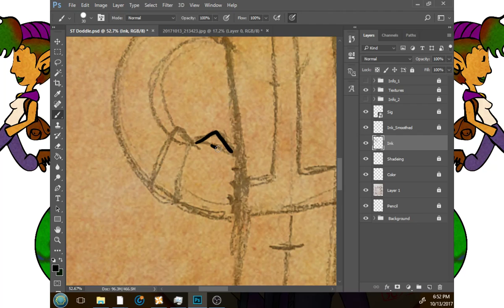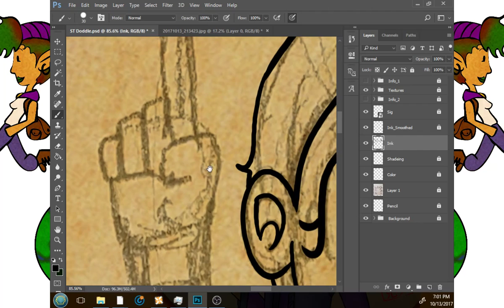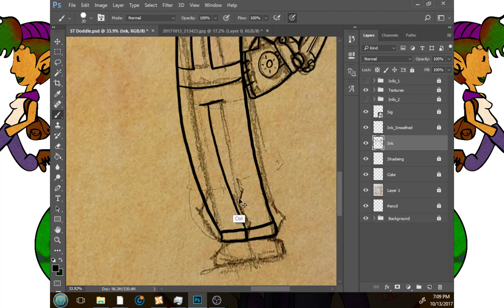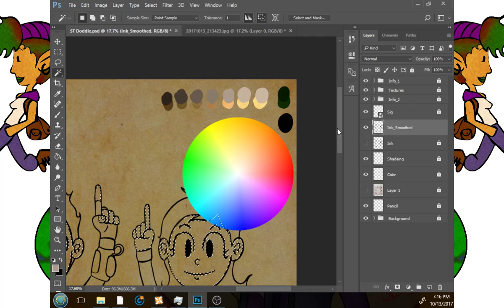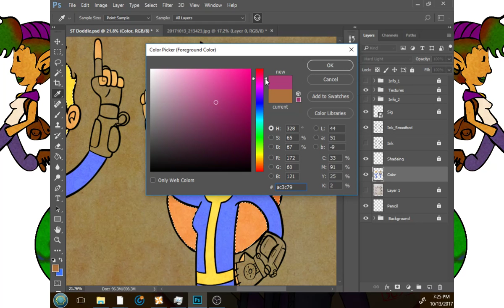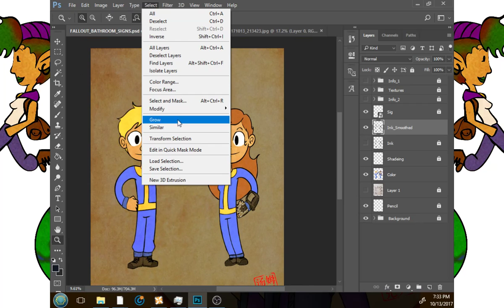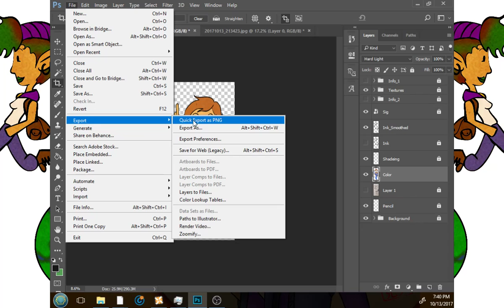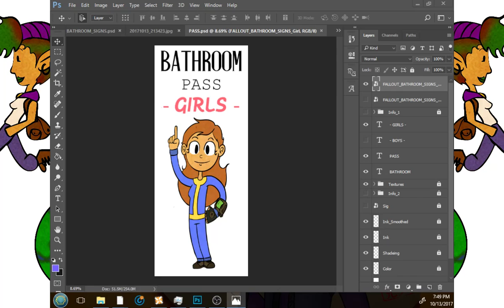TJB3D Live Stream 10-13-17